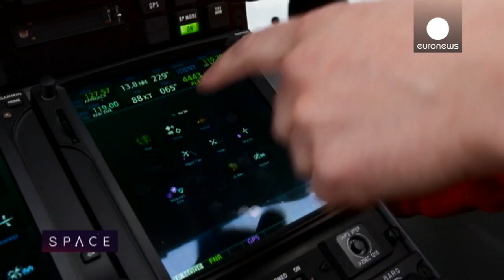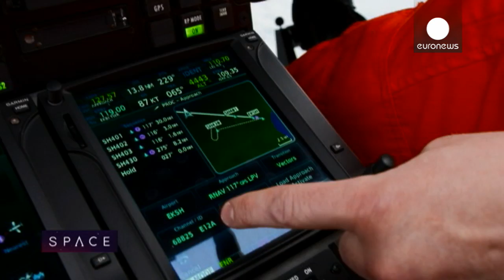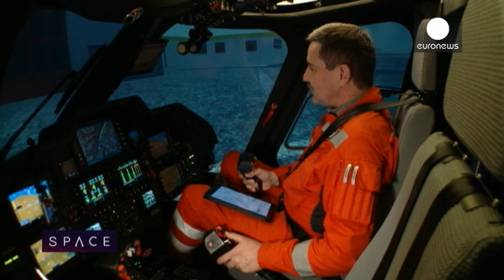ESA Euronews: EGNOS - navigation and security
At the Danish Air Ambulance base in Billund, satellite navigation is a true lifesaver in the sky.

The air ambulance service, operated by the Norwegian Air Ambulance in Denmark, is among the first to use a new European satellite system, EGNOS, that makes it safer to fly in low visibility.